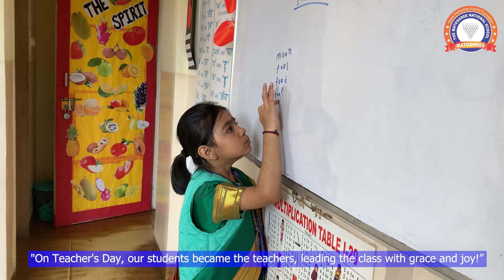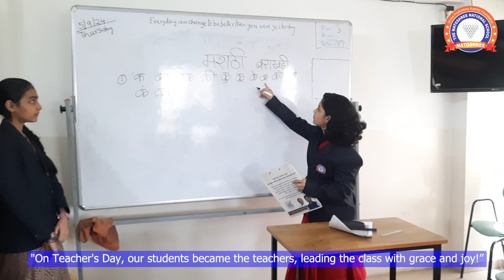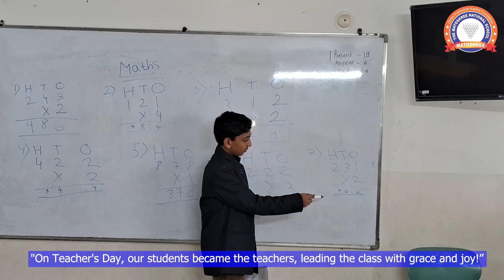Teacher's Day Celebration at The Matoshree National School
"Celebrating Teacher's Day with a fun twist! Today, our students stepped into the shoes of their teachers, managing the class with grace, confidence, and creativity. A wonderful day of learning, laughter, and appreciation for the amazing educators who inspire us every day! 🌟 TeachersDay StudentsAsTeachers GratefulForOurEducators"